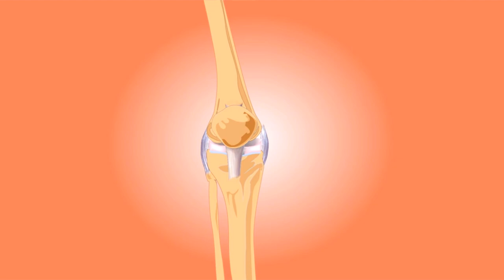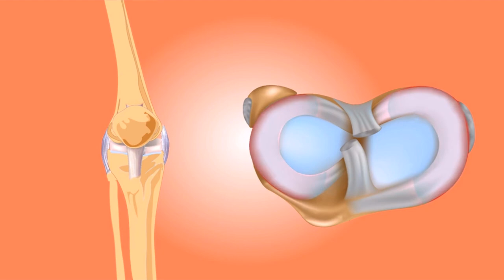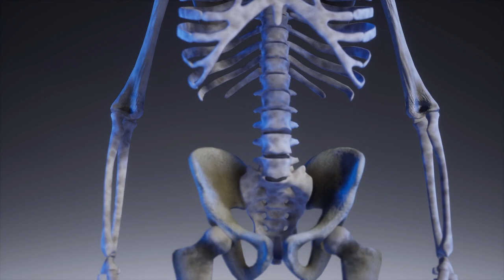EASY WAYS TO IMPROVE BONES HEALTH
s,
Why You Need Calcium
You most likely don't receive enough of this mineral to maintain the health of your bones. Your bones are thick and hardened by calcium. Your body will remove calcium from your bones if your levels are too low. Osteoporosis, or brittle bone disease, can be brought on by excessive loss. This increases the risk of fractures and falls.
How to Obtain Calcium
To halt bone loss, you require roughly 1,200 mg of calcium daily starting at age 50. To prepare for adulthood, however, you need take in considerably more—1,300 milligrammes every day—between the ages of 9 and 18. Suitable food sources consist of:
• One cup (300 mg) of plain low-fat yoghurt
• 200 milligrammes of firm tofu with calcium, half a cup
• One cup (140 milligrammes) baked beans
Getting Vitamin D: A Guide
Sunlight produces vitamin D on your skin.